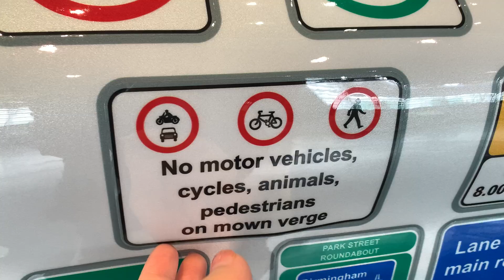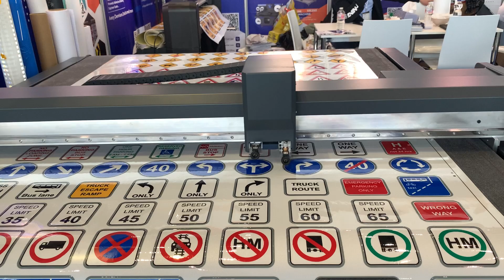VFR1312 DTF flatbed cutting plotter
is ideal for road & traffic safety signs, automotive aftermarket, signage and more.
1.Advanced Algorithm.
2.Static free.
3.High Precision.
4.Clean smooth edge quality.
5.No Need OVERCUT.
6.Cutting force in 8 Step,multiple layers solution.
7.One-click to Clear History.
8.Full cut/Half Cut/ Perforation/Marking, etc.
9.DXF Direct Output.
10.Segmented Registration and Cutting.
11.Handshake Protocol.